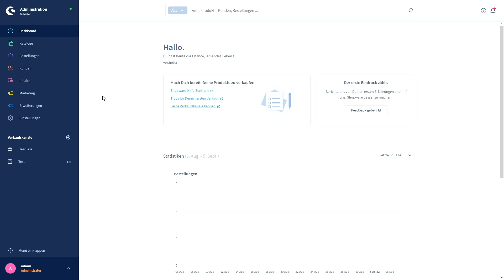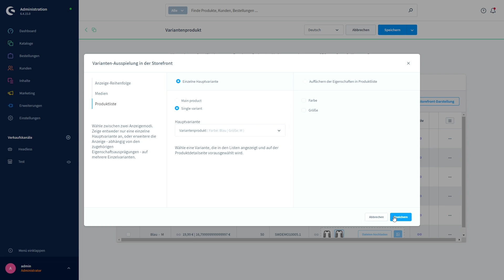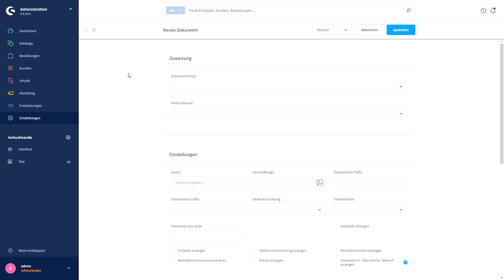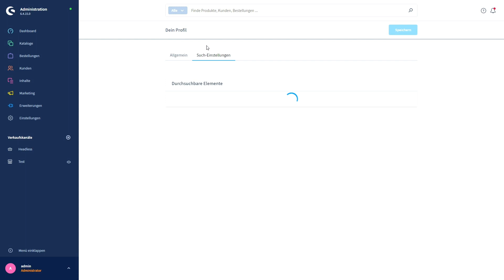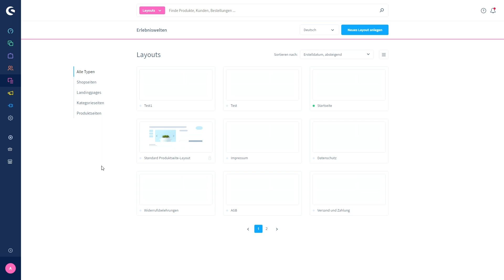Release News: Verbesserungen & mehr in Shopware 6.4.15.0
In diesem Video zeigt dir Rachel die Änderungen, welche in der Shopware Version 6.4.15 vorgenommen wurden. Darüber hinaus bekommst Du einen Überblick über die neuen Funktionen.